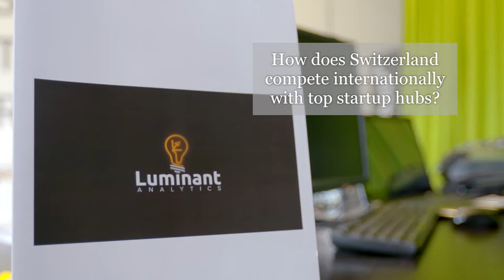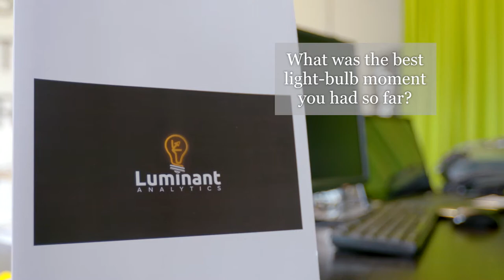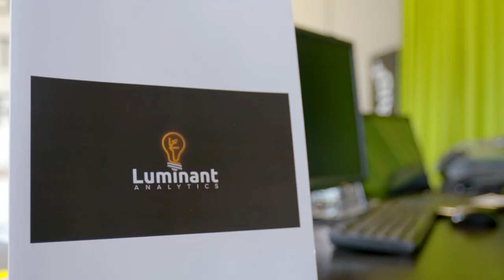F10 Incubator & Accelerator Batch – introduction of the teams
Five promising start-ups from the current F10 Incubator & Accelerator Batch introduce themselves in short video interviews.